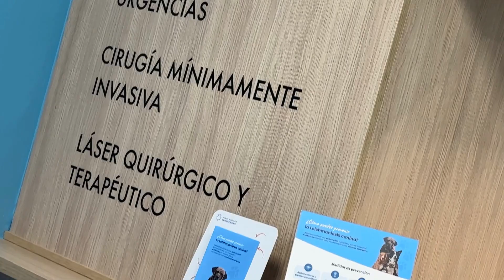¡Nueva imagen de Clínica Veterinaria Cervantes en Villena! - Urgencias 24 horas para tus peludos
¡Os descubrimos la nueva imagen de Clínica Veterinaria Cervantes en Villena con un tour por nuestra clínica!

Como sabéis, hace poco reformamos nuestra clínica de Villena y le dimos una imagen totalmente nueva, por eso queríamos haceros un pequeño vídeo mostrandoos todas las instalaciones para que podáis ver donde atendemos a todos vuestros peludos. ¡Estamos muy contentos con el resultado!

Queremos seguir siendo vuestra referencia en Villena, Banyeres de Mariola y alrededores para el cuidado de vuestras mascotas: ¡y por supuesto siempre sabiendo que estamos disponibles para cualquier urgencia que puedan tener vuestros peludos!

🏥 Villena: 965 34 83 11
🏥 Banyeres de Mariola: 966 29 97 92
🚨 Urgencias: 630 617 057